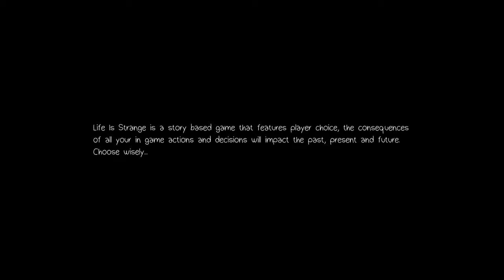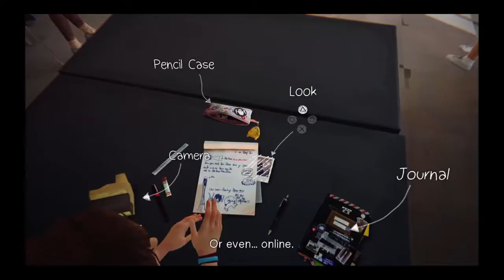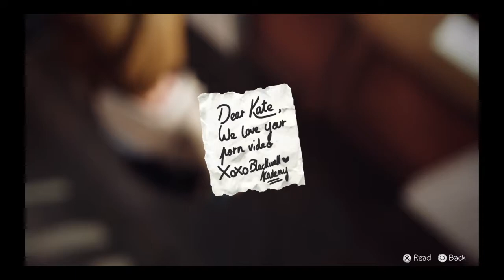Life Is Strange part 1 - No lollygagging